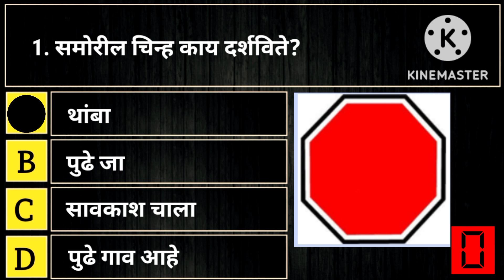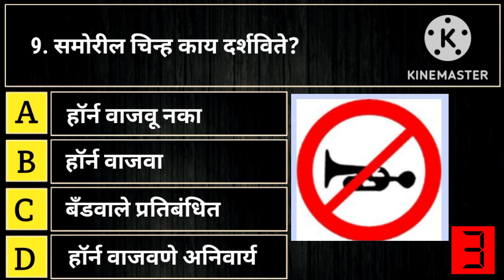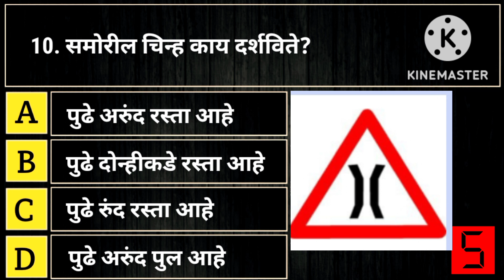पोलीस चालक शिपाई भरती 2022 चिन्हांवर विचारलेले प्रश्न | police driver bharti 2022 | traffic symbols